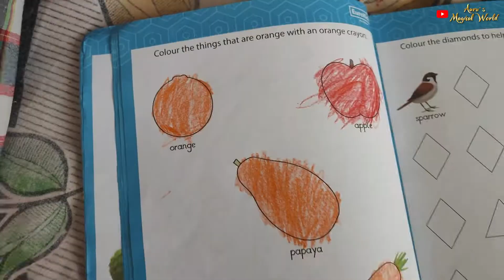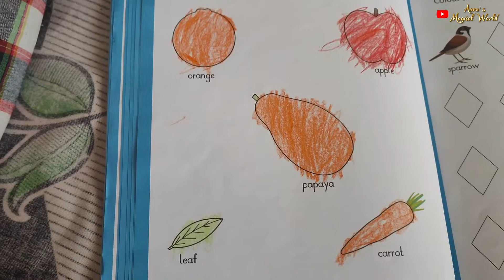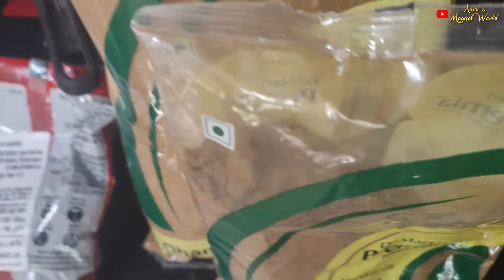MORNING SCHEDULE /BREAKFAST TO LUNCH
This is a daily vlog where we have showcased our daily routine from morning breakfast to lunch and in the midway went to drop Aaru to school.